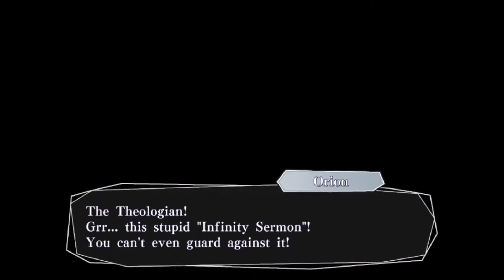Amnesia Memories: Toma Route - Part 8: DON'T TRUST TOMA!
My Schedule:
Monday - Amnesia Memories
Wednesday - Art
Friday - Random